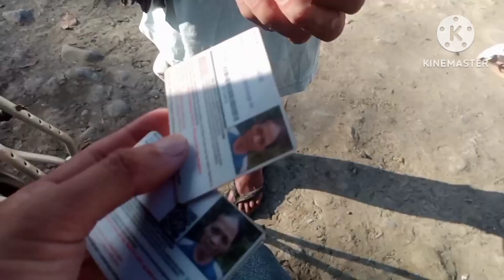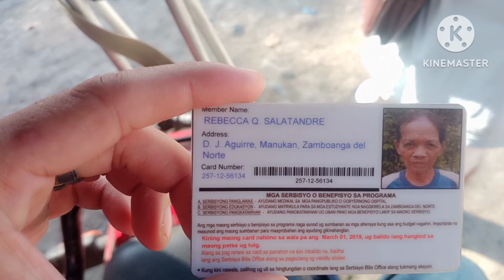pacnsya kNA TAY wala akong pera KAYA yn LNG ANG NAKAYANAN KO pra SA PANG LUNCH MO (PIÑAN VLOGGER)